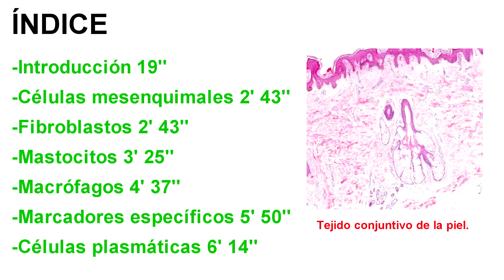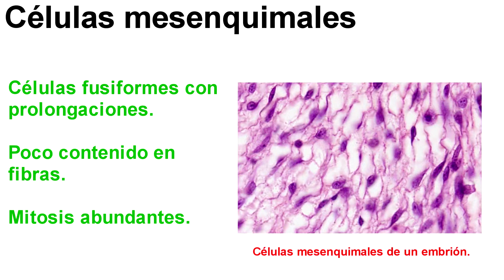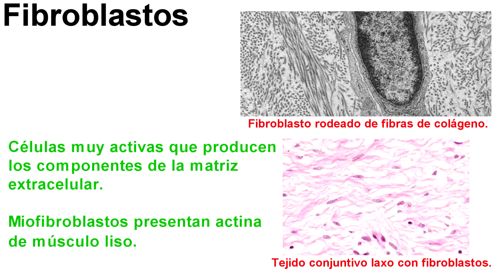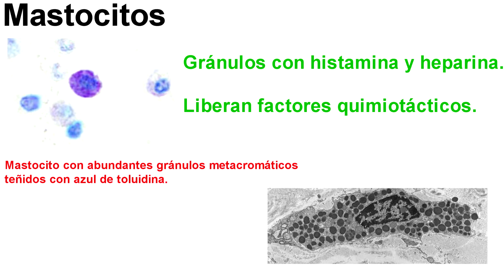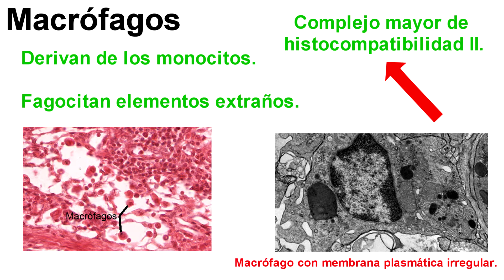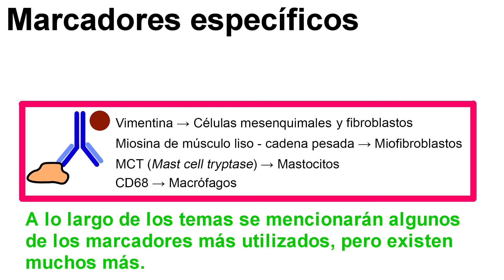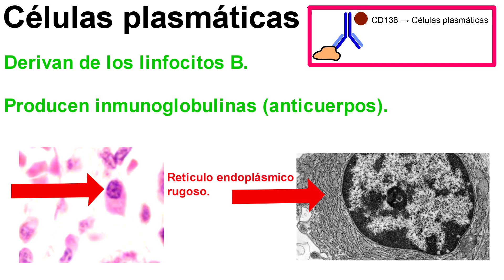Tejido conjuntivo: células (fibroblasto, mastocito, macrófago...) | Histología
✅✅✅ ¡Hola a todos! En el vídeo de hoy te voy a explicar las células presentes en el tejido conjuntivo: células mesenquimales, fibroblastos, mastocitos, macrófagos y células plasmáticas. Además, se adjuntan imágenes para facilitar el aprendizaje.

El tejido conjuntivo es un tipo básico de tejido que proporciona la estructura general, soporte físico y metabólico, resistencia mecánica y rellena espacios. Deriva casi en su totalidad del mesodermo, a excepción del de la región de la cabeza, en el cual las células progenitoras derivan del ectodermo de la cresta neural. Este tejido presenta básicamente tres componentes, los cuales le aportan unas propiedades concretas: el colágeno, que confiere resistencia a la tracción y al estiramiento, la elastina, que aporta elasticidad, ya que se puede estirar un 150%, y la sustancia fundamental, compuesta por glucosaminoglucanos, proteoglucanos y glucoproteínas de adhesión, lo que le permite aportar volumen.

Os recuerdo que a través del Gmail podéis hacernos peticiones sobre algún vídeo que os interese.

¡Esperamos que disfrutes y aprendas mucho!

▬▬▬▬▬▬ ¿Quieres apoyar nuestro canal? ▬▬▬▬▬▬

Y no lo olvides, tu visita nos hace felices :D